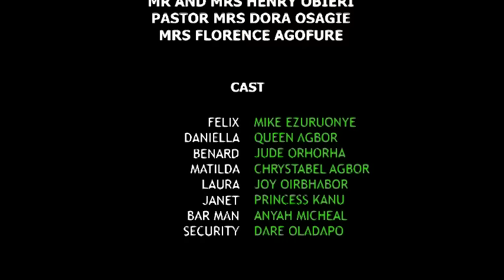MISS ARROGANT - Nollywood Movie African